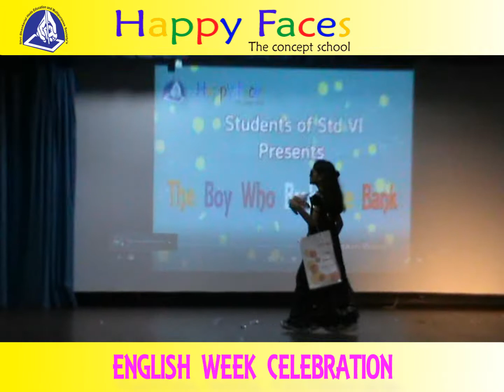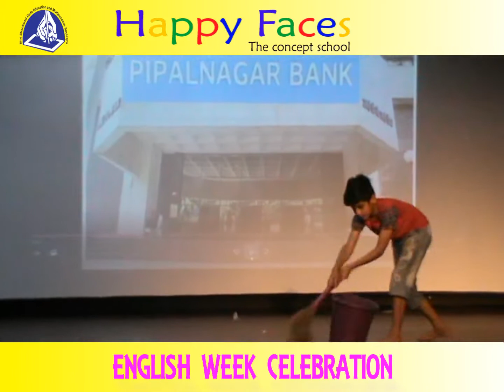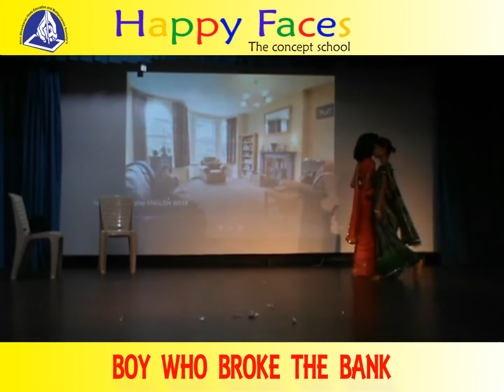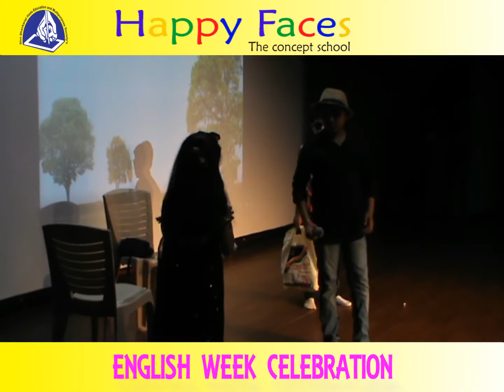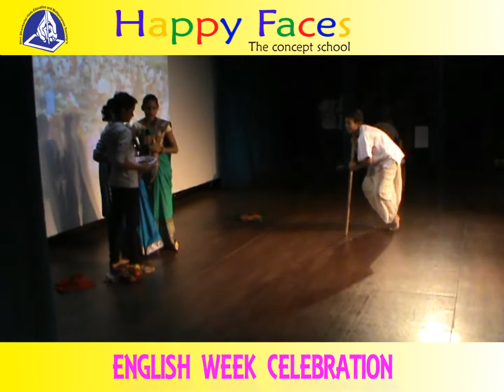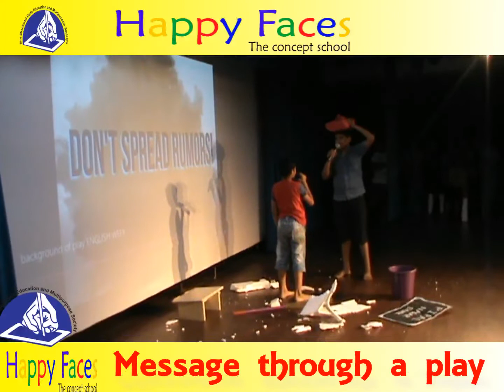The boy who broke the bank... A play set by Ram Dhangar Happy Faces